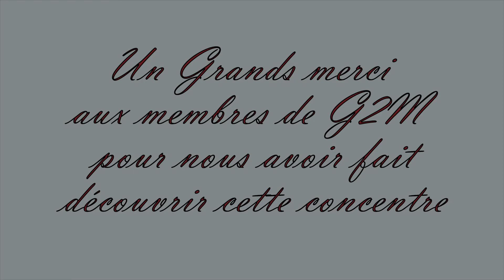1400 km en un 1 week à moto 🏍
Première concentration de moto avec les membres de G2M.
1400 Km en 1 week-end, aller-retour Genève-Welkenraedt.
On a rencontré pleins de gens fort sympathique, Merci au Jet's de nous avoir accueillit!!

Mon matos:
Boitier principal: SONY A7III
Boitier secondaire: SONY A55V
Action Cam: Go Pro 3+

Mes Objectifs:
Sony 28-70mm f3.5-5.6
Sony Zeiss Batis 50mm f1.4
Sony G 90 mm f/2.8 Maco
Sony 10-18mm f3.5-5.6 APS-C

Stabilisateur:
DJI Ronin SC

Drone:
DJI Mavic mini